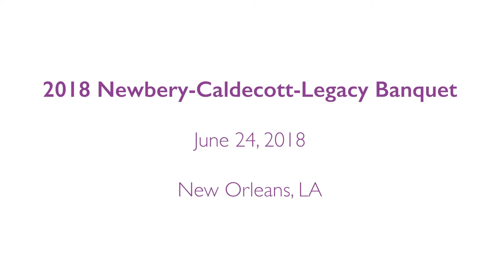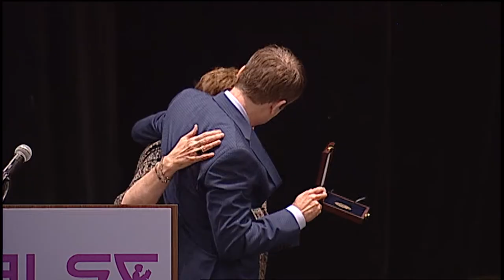2018 Newbery-Caldecott-Legacy Banquet: Complete Ceremony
2018 Newbery-Caldecott-Legacy Banquet

Complete Ceremony